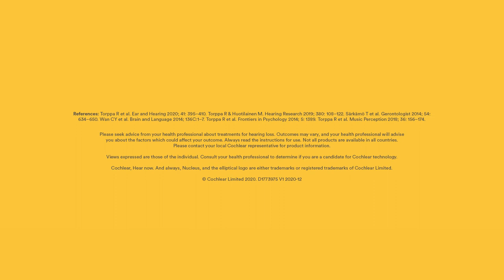Three ways to use music to help improve speech and language if you have a Cochlear™ implant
Music is a form of comfort and joy to many. And if you have a Cochlear™ implant, it may help improve speech perception and language. Through her research, Dr. Ritva Torppa  (PhD) a speech therapist and researcher from the University of Helsinki, has found that music offers multiple ways to practice listening with a cochlear implant. She offers three simple tips you can do at home to get started. To help you reconnect with music, Cochlear CoPilot is an interactive app with tips and activities to help you get started including how to stream music from your device. Download for free from the Apple App Store or Google Play and get started today!